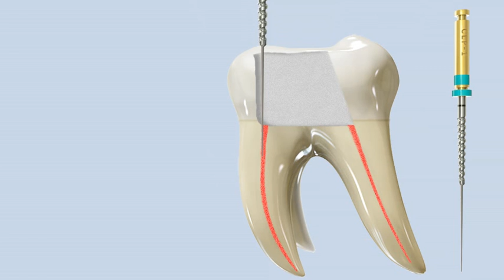CLP-1 files, Rootcanal , Endodontic Files , Protaper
CLP-1 Files
a) Create Straight Path Access
b) Speed greater than 35,000 RPM
c) Increase Visibility and Patency